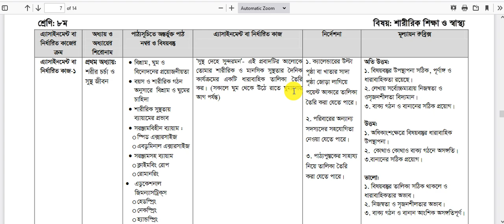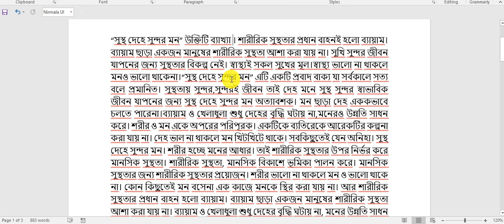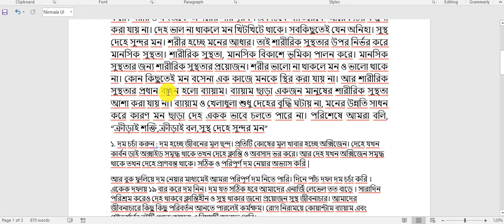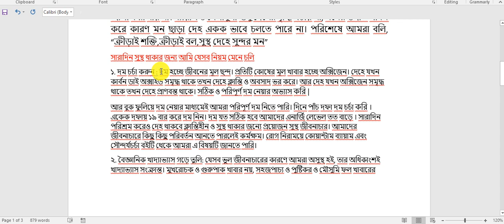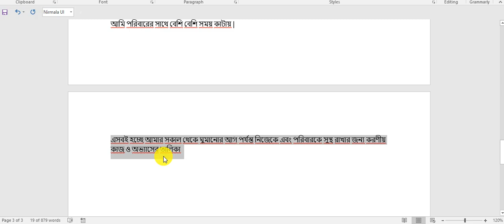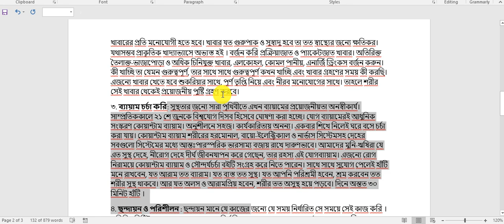class 8 physical education assignment 10th week |৮ম শ্রেণির এসাইনমেন্ট ১০ম সপ্তাহ শারীরিক শিক্ষা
Use my code to get up-to 8000taka.

Assignment Class 8 BGS। Bangladesh and Global Studies Answer।৮ম শ্রেনির বাংলাদেশ ও বিশ্ব পরিচয় ২০২১